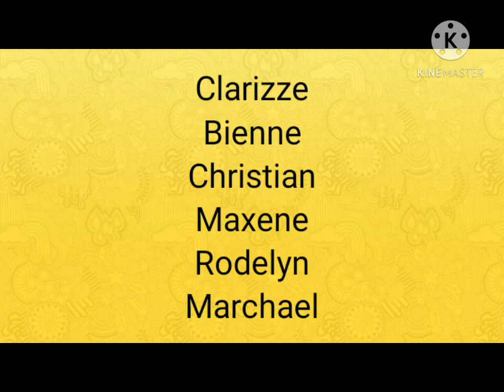The Merchant of Venice Grade 9 Audio acting (Wear Earphones)